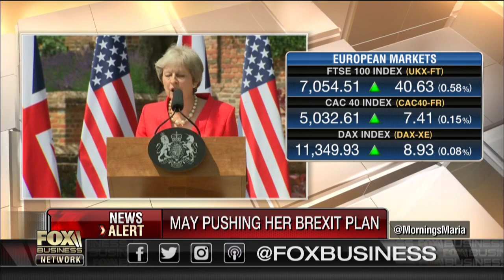Theresa May's handling of Brexit negotiations are disastrous: Gardiner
The Heritage Foundation's Nile Gardiner on British Prime Minister Theresa May's handling of the Brexit negotiations.